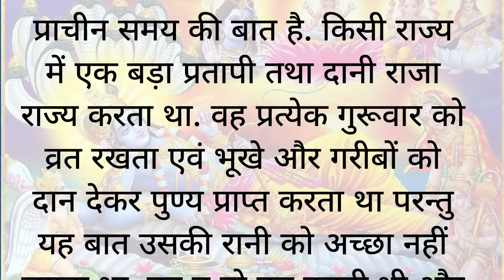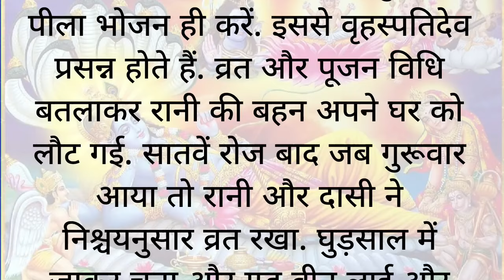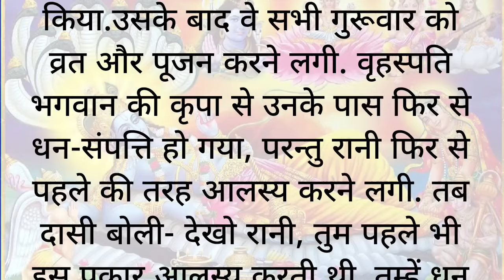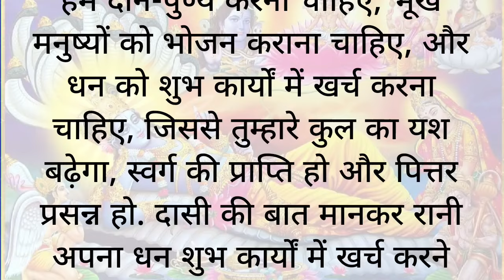गुरु वार का व्रत कैसे करें। Hindi kahani # गुरुवार